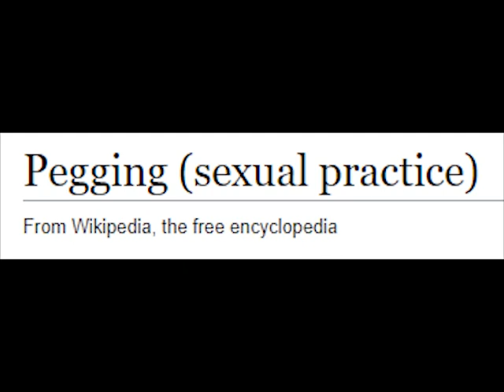Pegging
Pegging is a sexual practice in which a woman performs anal sex on a man by penetrating his anus with a strap-on dildo. This practice may also involve stimulating the male genitalia.

The neologism "pegging" was popularized when it became the winning entry in a contest in Dan Savage's "Savage Love" sex advice column, held after an observation was made that there was no common name or dictionary definition for the act in the English language.[1]

Contents
1 Pleasurable aspects
1.1 Physical pleasure
1.2 Psychological pleasure
2 Instructional materials
3 In film
4 In popular culture
5 See also
6 References
7 Further reading
8 External links
Pleasurable aspects
Physical pleasure
Main article: Strap-on dildo
In terms of physical pleasure, a woman's genitals may get direct stimulation from the base of the dildo, or in the case of a double-ended dildo, from vaginal (or internal) penetration. A woman can use a secondary vibrator, between the dildo and her genitals, to get pleasure from pegging. Men may find stimulation of the anus, rectum, and especially the prostate, pleasurable. During anal sex, male pleasure can be particularly derived from the prostate, which can lead to an orgasm and ejaculation.[2] Some men enjoy masturbating (or being manually stimulated) during pegging. Triple-ended dildos provide both vaginal and anal stimulation of the female partner.

Psychological pleasure
Advice columnist Dan Savage wrote that he believes all men should try pegging at least once, as it may introduce them to a new enjoyable sexual activity and illuminate them to the receiver's perspective in sex.[1]

Instructional materials
A few instructional movies and books have emerged in recent years, including Bend Over Boyfriend (1998), based on a series of lectures and workshops by Robert Lawrence and Carol Queen and co-produced by Fatale Media, Inc. The movie was created and directed by Shar Rednour and Jackie Strano, SIR Video Movies co-founders. Bend Over Boyfriend originally inspired Dan Savage to call the act "BOBing" but his readers subsequently voted on the winning term, "pegging".[3]

American pornographic film director and sex educator Tristan Taormino released an instructional pegging movie in 2009 by Vivid Entertainment Studio, Tristan Taormino's Expert Guide to Anal Pleasure for Men,[4] featuring a detailed explanation about male anal pleasure and strap-on dildo sex. In it she teaches a workshop with instructions and skills for safe and pleasurable female on male anal sex. There are three scenes in which pairs of pornographic actors explore different sexual devices and positions for pegging.

As an author of numerous sex guides and informational books on various sexual taboos, Violet Blue wrote and released The Adventurous Couple's Guide to Strap-On Sex in 2007.

Since 2010, the sex educator by the screen name of Ruby Ryder has been running a blog and podcast entitled Pegging Paradise. As of May 2019, the podcast has over 230 episodes.[5] She also runs the instructional site Pegging: 101 aimed at those interested in pegging with no interests in the association with BDSM.[6]

In film
The first pegging scene in film (long before the term was coined) appears to have been in the 1970 film Myra Breckinridge, based on the novel of the same name by Gore Vidal, although it was not explicit. The first explicit pegging scene is believed to have been in the 1976 pornographic film The Opening of Misty Beethoven.[3]

Female-to-male strap-on pornography became a popular subgenre in the early 21st century, with a number of studios producing dedicated series about it. Pegging films include Strap It On, Babes Ballin Boys, Strap Attack, Strap-on Chicks, Boss Bitches, various films produced by LEDA Studios, as well as San Francisco-based BDSM themed website Men In Pain.

Female porn stars who expressed their pleasure in pegging their male partners include Taylor Wane, Debi Diamond, Brittany Andrews, and Monique Covét. When questioned about her particular kink, Covét replied, "If we women have to take it from behind, then why not a man?"[7]

While not necessarily referred to as "pegging," the following popular culture works make reference at least to the concept.

The Marquis de Sade describes a pegging act in his 1795 book Philosophy in the Bedroom.[8][9]
There is a depiction of pegging in the William S. Burroughs 1959 novel Naked Lunch. The dildo used in the scene is called a Steely Dan III, and is the source from which the musical group Steely Dan takes its name.[10][11]
Pegging was featured in the 2005 series of the UK comedy Peep Show (2005), in a scene where Jeremy (Robert Webb) is pegged by his then girlfriend Michelle (Shelley Blond).[12]
It was featured in the television show Weeds, during the episode "Crush Girl Love Panic" (2006).[3]